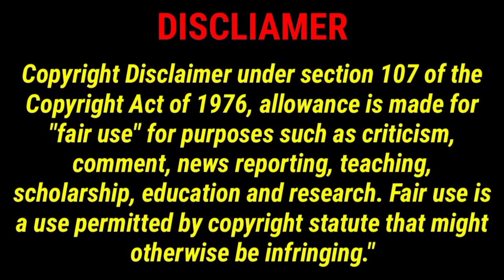Time of Memory korean drama explained in hindi/drama explanation and movie review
japanese drama explanation
anime explanation
drama updates
upcoming dramas
movie review

infringing. All Images and videos use in this video are Copyrighted not mine all Credit deserve respected owner.